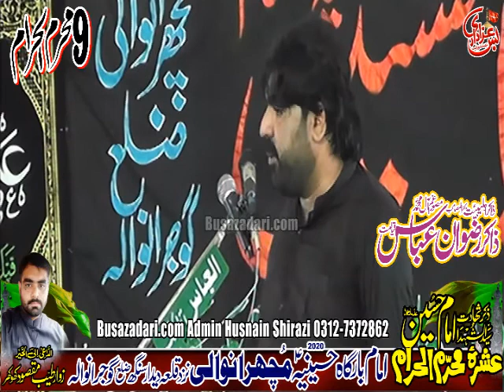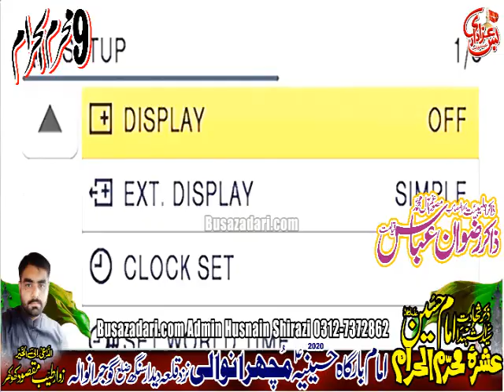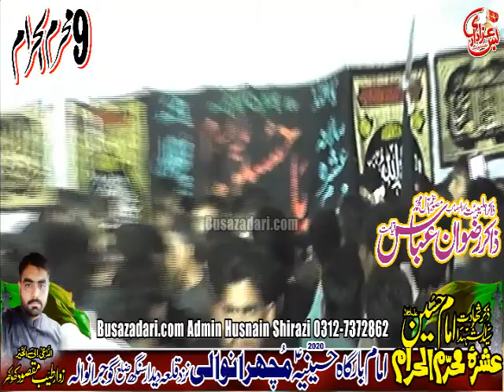Zakir Rizwan Abbas Qayamat 9 Muharam 2020 Yadgar Majlis Muchrawali Gujranwala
Contect us:- Admin: SYED HUSSNAIN SHIRAZI 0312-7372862